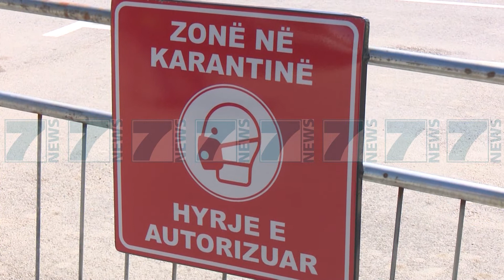42 TE PREKUR NGA KORONAVIRUSI, TE INFEKTUAR EDHE 2 MJEKE - News, Lajme - Kanali 7